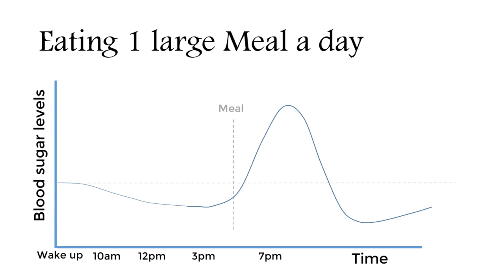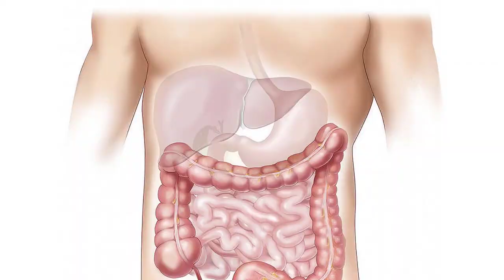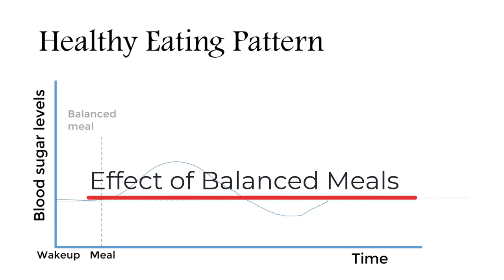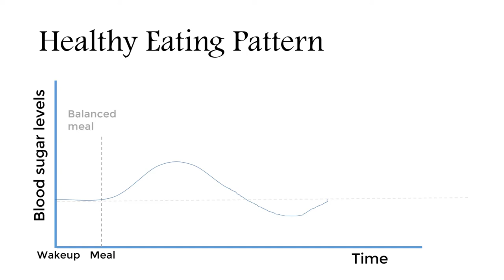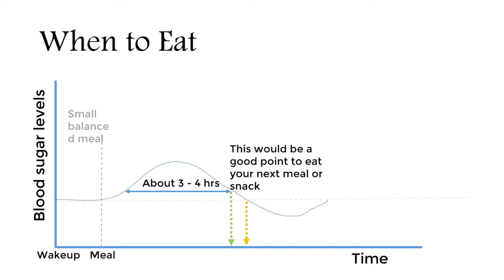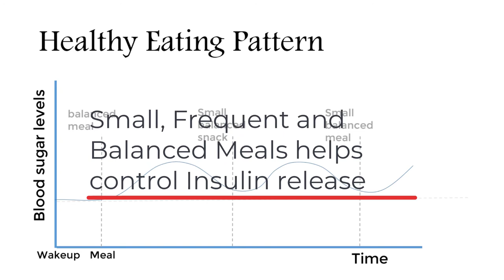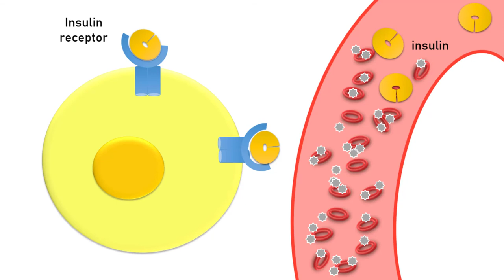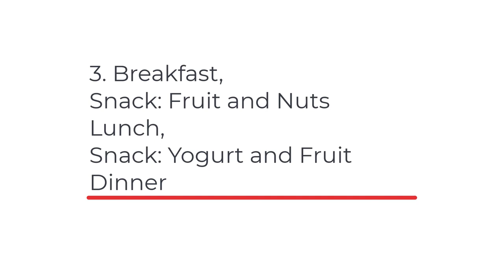Diabetes Prevention | When to Eat and Why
Learn the benefit of creating a consistent eating schedule in reducing your risk of diabetes.
I am a registered dietitian with over 7 years serving the needs of South Asians living in America and Canada.

00:27 Who I am
00:49 What happens when you skip meals
02:15 How that creates insulin resistance (precursor to diabetes type 2)
03:46 What happens when you eat balanced meals
04:01 Craving Sweets
04:26 Craving Fatty foods
04:48 Ideal time to eat
05:26 Boost Energy
05:55 Control Blood Sugar levels
06:49 Control Insulin Release
07:13 How diabetes develops
08:15 Create Your Own Meal Plan

Links mentioned in this video:
Create Your Own Meal Plan eCourse:

Useful Links and resources:
Meal Plans:

Useful Resources:
Helpful Tools for Getting Started

Exercise Ball - I recommend to sit on while watching TV rather than on sofa

Photo Credits:
freedigitalphotos.net